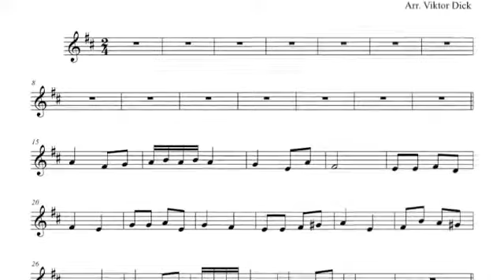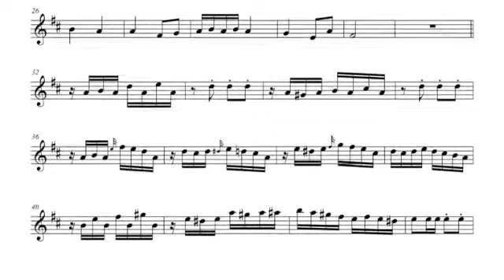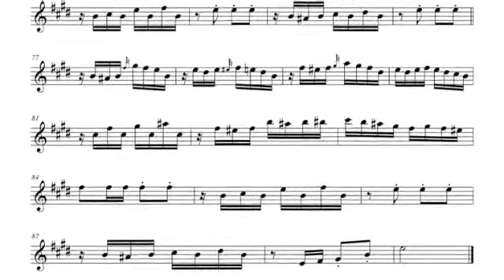Kling Glöckchen klingelingeling Recorder PlayAlong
3. MP3
4. eBook

Recorder PlayAlong
Kling Glöckchen klingelingeling
Words: Karl Enslin 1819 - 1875
Tune: Folklore

1. Kling, Glöckchen, klingelingeling
kling, Glöckchen, kling
Lasst mich ein, ihr Kinder
ist so kalt der Winter
öffnet mir die Türen
lasst mich nicht erfrieren

2. Kling, Glöckchen, klingelingeling
kling, Glöckchen, kling
Mädchen, hört, und Bübchen
macht mir auf das Stübchen
bring euch viele Gaben
sollt euch dran erlaben

3. Kling, Glöckchen, klingelingeling
kling, Glöckchen, kling
Hell erglühn die Kerzen
öffnet mir die Herzen
Will drin wohnen fröhlich
frommes Kind, wie selig